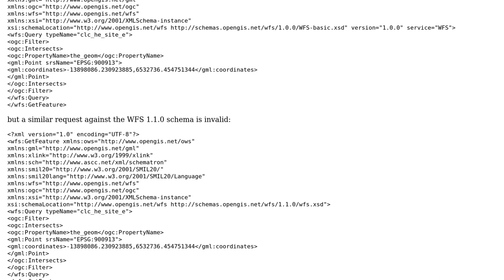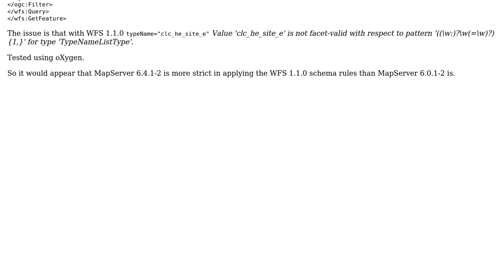GIS: MapServer WFS Request via POST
With thanks & praise to God, and with thanks to the many people who have made this project possible! You are responsible for your own actions.